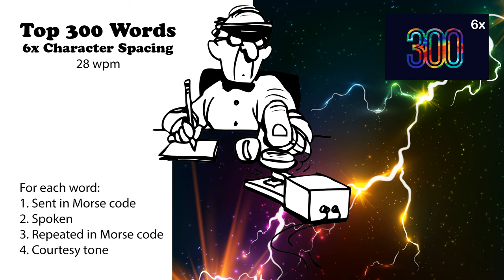6x Character Spacing - Top 300 Words - 28wpm